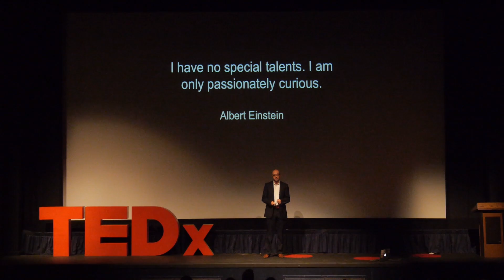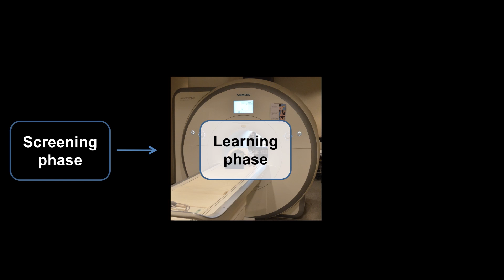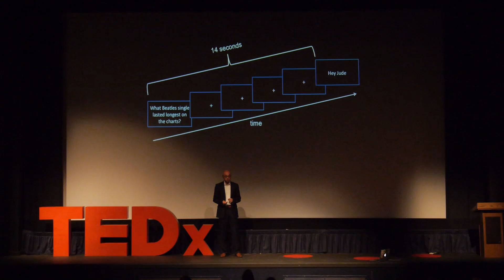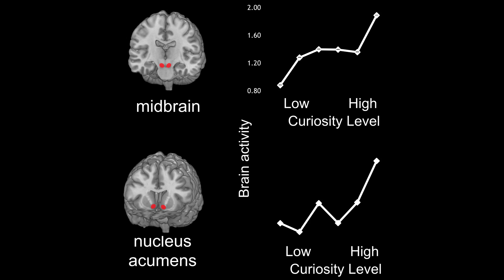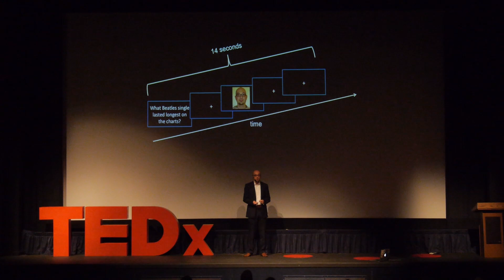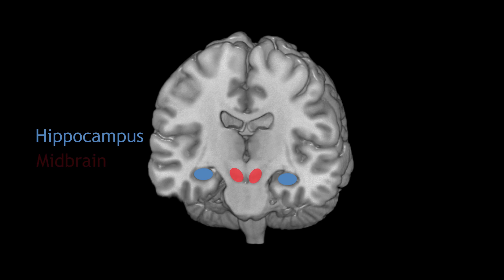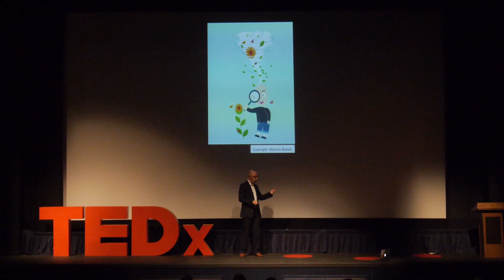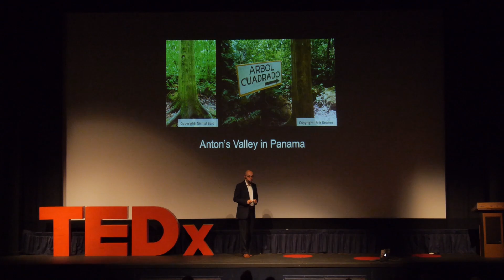This is Your Brain on Curiosity | Matthias Gruber | TEDxUCDavisSalon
Matthias Gruber speaks at a 2015 TEDx salon event at UC Davis.

Matthias Gruber is a cognitive neuroscientist in the Dynamic Memory Lab at the UC Davis Center for Neuroscience. He is investigating why we remember some things better than others. He is especially interested in how curiosity energizes the brain and how we can harness the power of curiosity to benefit learning in daily life. His work on curiosity has been featured in media outlets around the world, including The Washington Post, The Guardian, NPR, Scientific American, and the NIH Director's Blog. Having lived in Northern California for the last few years, Matthias enjoys the down-to-earth and eco-friendly vibe in Davis. When he is not in the lab writing scripts to analyze brain data, you can either see him with his 2-year old son at the playground, skiing in Tahoe, or enjoying a coffee around town.